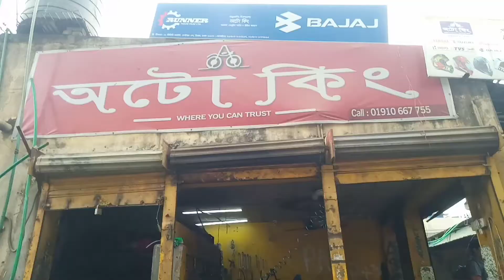The Fifth Service of my TVS Wigo Scooter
The official services offered from the showroom you can say is nothing more than a checkup.

Location details
Auto king
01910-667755